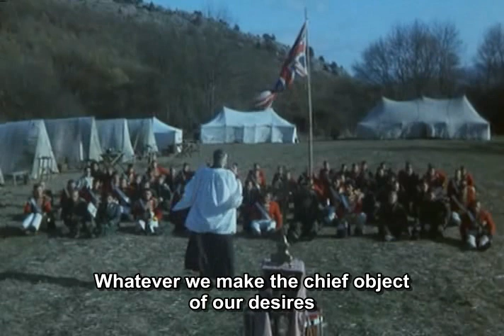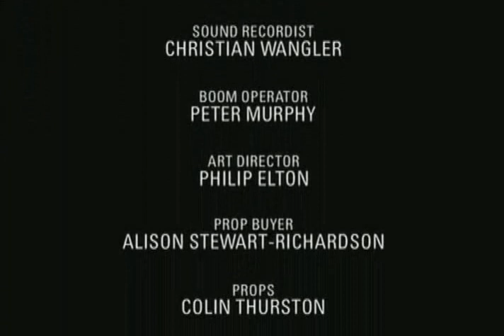Sharpe's Honour - 1994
Follow the links below for more episodes in the Sharpe series. Battle of Vitoria - 1813

Based on the novels by Bernard Cornwell.

All rights to this video belong to ITV

Here are links to other episode in the series. I don't have them all, but as Sean would say "owt is better than nowt":